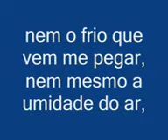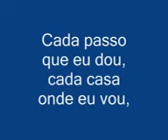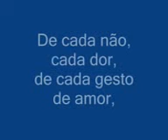Brazilian Singers #4 - Sara Bentes - Faz Sempre Sol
'Brazilian Singers' presents Sara Bentes singing 'Faz Sempre Sol'. and read the lyrics in Portuguese!